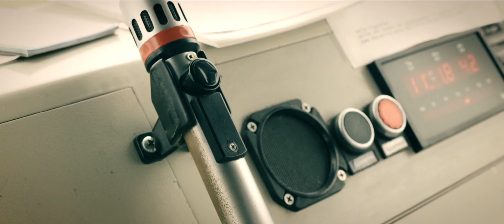AIRTRAMPER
Airtramper ist die siebte und letzte Reise einer ganzen Serie von Abenteuerreportagen, bei denen es darum geht, auf die skurrilsten Arten per Anhalter zu fahren. Mit dieser Serie dürfte Holger Steffens bereits einige Weltrekorde aufgestellt haben, zumal einige der Storys vorher noch niemand versucht hat. Er ist nicht immer in bester Verfassung am Ziel angekommen. Aber er ist angekommen.
Das gesamte Tramper-Projekt findest Du unter dertramper.de